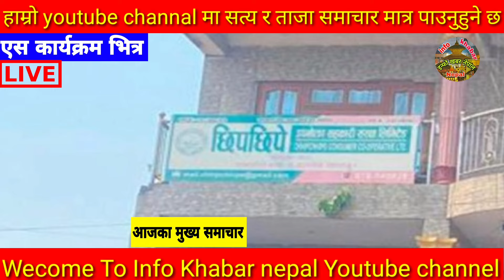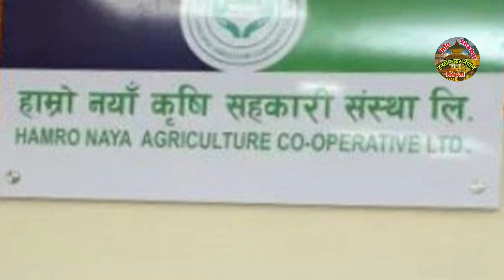Today news 🔴 nepali news | aaja ka mukhya samachar, nepali samachar live | बैशाख Baishak 2 gate 2081